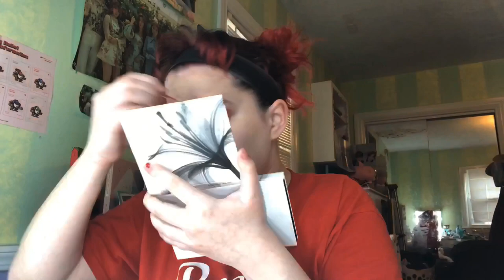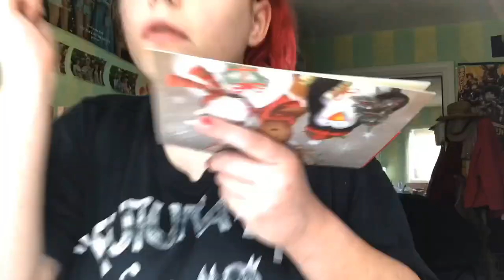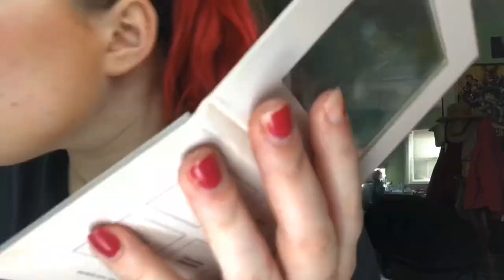West Michigan Lutheran High School’s Talent Show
Hello
This video showcases 5 wonderful talents. I hope you enjoy all the talents that are shown.

Credits
Editing: Elizabeth Lausman
MC: Lydia Cochrill

Music used
Jolene by Dolly Parton
Red-Sun(021) by GWSN
Bomb by AleXa
Thumbs Up by Momoland
Wii Sports Boxing Results music